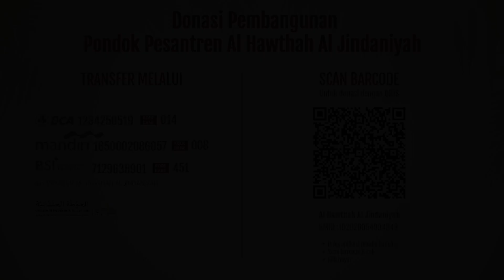Kultum Ramadhan Episode 20 - Rasa Takut Dan Berharap Kepada Allah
• Donasi Pondok Pesantren Al Hawthah Al Jindaniyah melalui